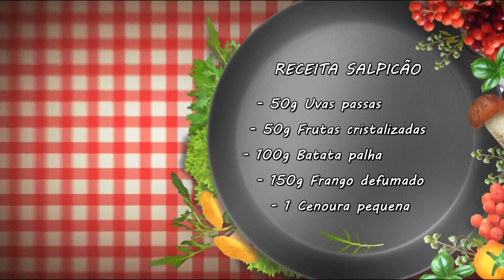BG - Delícia de Natal: Salpicão de frango - 08-12-2017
Receita salpicão.